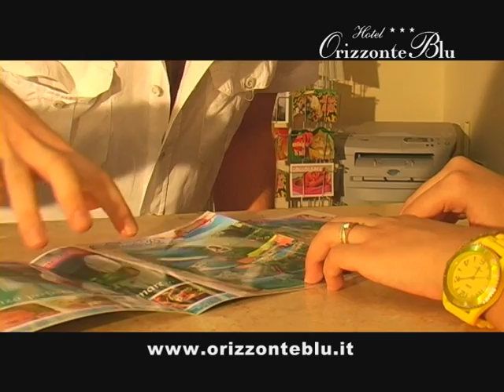Hotel Orizzonte Blu di Tropea in Kalabrien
Video Blue Horizon Hotelprospekt, 3-Sterne-Hotel in Tropea in Kalabrien, mit Filmmaterial des Hotels, Schwimmbad, Restaurant und andere Dienstleistungen.